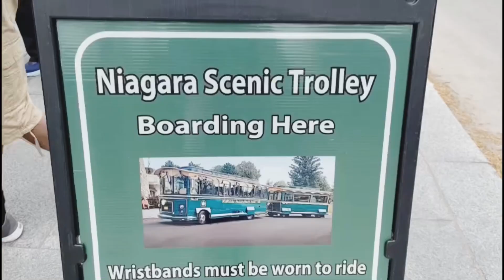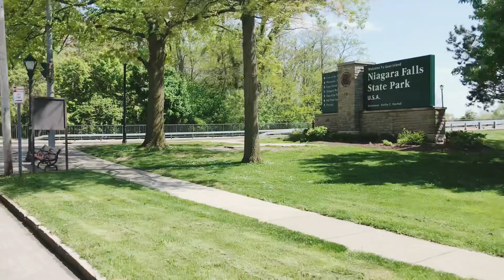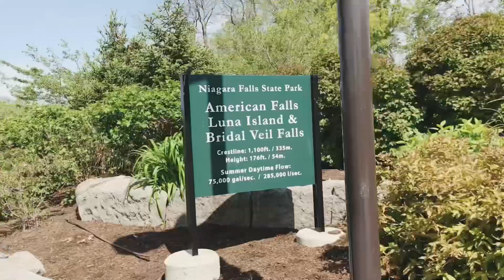Niagra Falls State Park’s scenic beauty through trolley ride